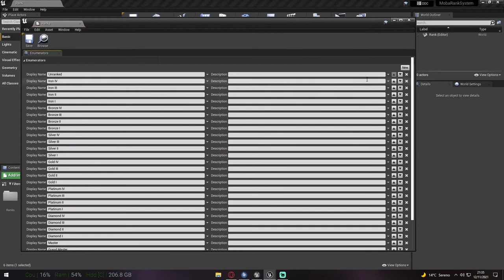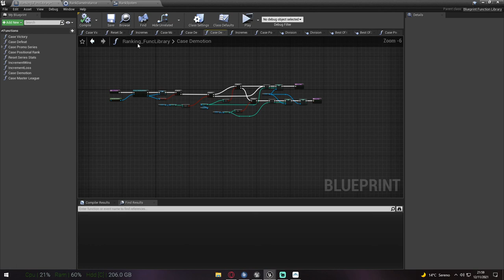League of Legends Ranked System - Unreal Engine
So I made the LOL Rank system in blueprints.

This is a demo of the project I listed on Epic Marketplace and Gumroad, a simple rank system that behaves like the one seen in league of legends.
Take in mind this is all in Blueprint and does not have any complex MMR calculation in it, you can then hook stuff like VaRest or any other plugin to make your own logic on top of this and exchange information with an API or a database.

All the stuff you buy from Gumroad will support me and my undergoing multiplayer game project that I'm making all in blueprint since 2016, as well as my other game dev project and the channel!